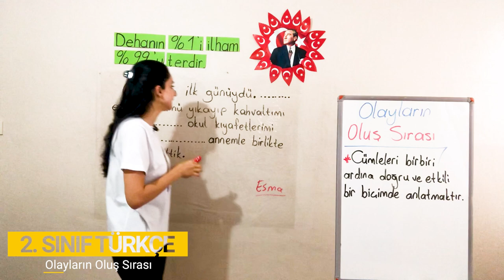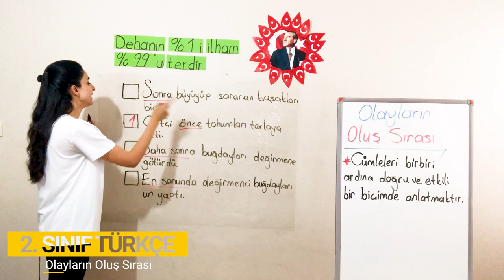4. Bölüm - Okuma Anlama - 2 Olayların Oluş Sırası